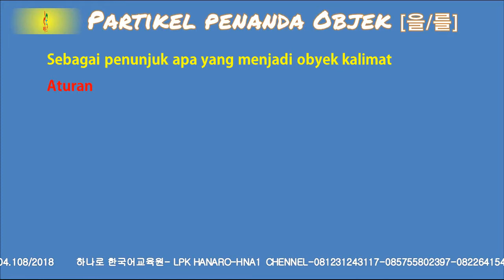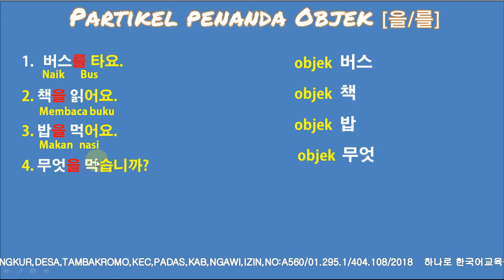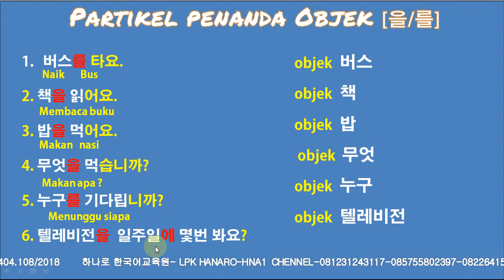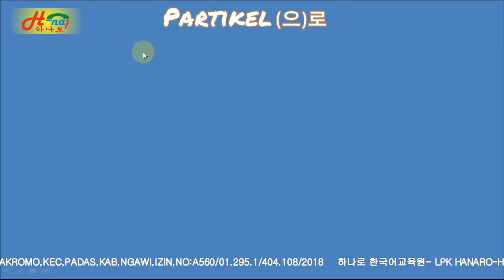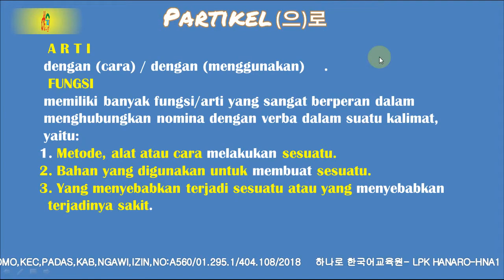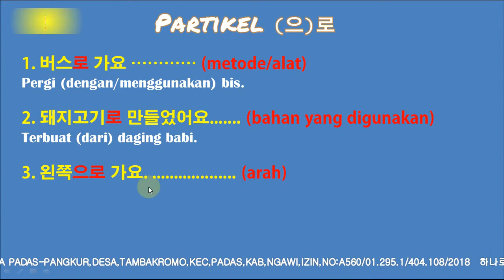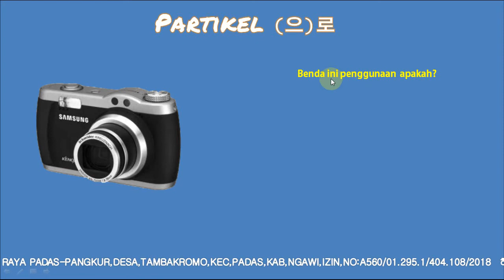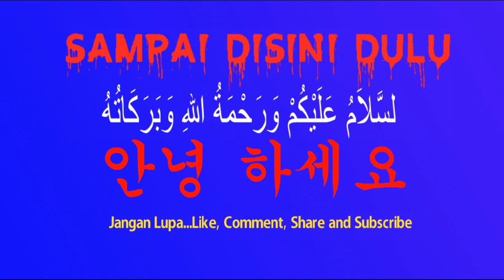Partikel penanda Objek [을/를] , (으)로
Assalamu'alaikum 안녕하세요
Selamat datang di HANA1 Chennel
belajar Tata bahasa korea Cepat dan mudah
Yang ingin kerja ke korea   di wilayah  Ngawi dan sekitarnya silakan datang ke LPK HANARO